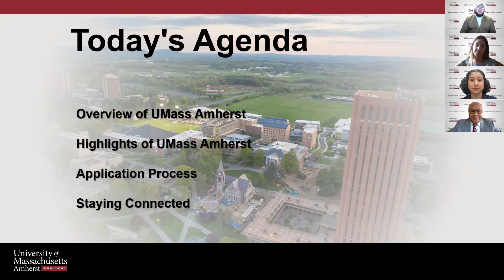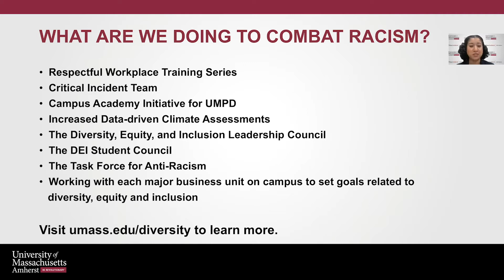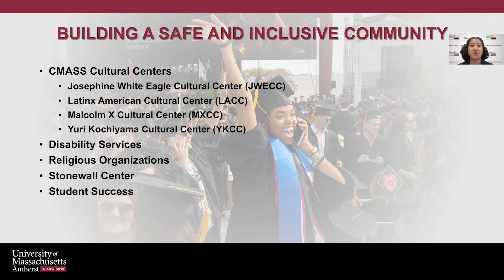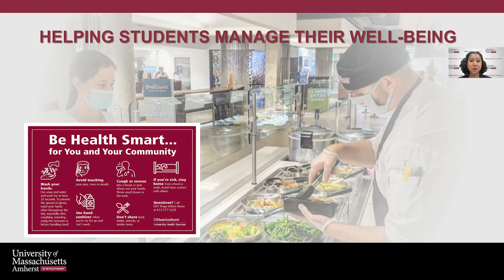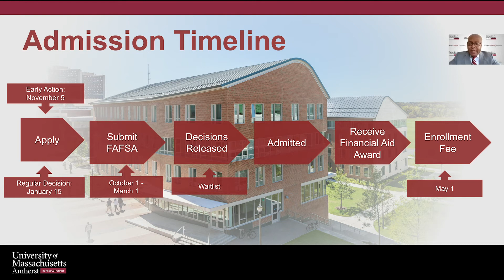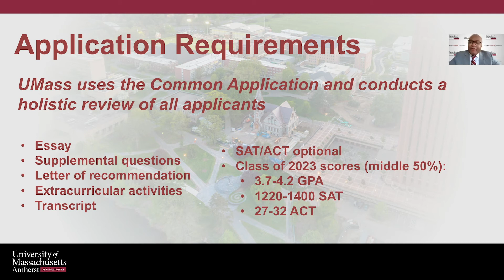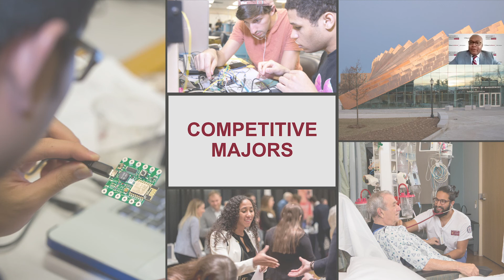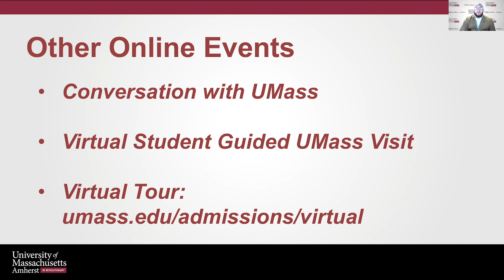Summer Virtual Info Session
VIDEO TRANSCRIPT
Hi, everyone. Thank you for joining us today on this information session for the University of Massachusetts Amherst. My name is Juan Martinez-Muñoz. I am an Assistant Director of Admissions here at the university. Myself, along with three of my colleagues today, we'll be going through the information here that we have. Some fun information, insightful information, hopefully helpful information about the university that we'd like to share with you today. So if Rachel, Jasmine, and Jarrett would like to introduce themselves real quick.

Yes, hi everyone. My name is Rachel Poulton. I'm I'm one of the Assistant Directors of Admission here at the University of Massachusetts. And I'm also an alum of the university.

Hi, everyone, I'm Jasmine Rosario. I'm one of the Senior Assistant Directors of Admission here at UMass Amherst. And I work on our diversity recruitment team.

Hi, everyone. My name is Jarrett Saunders. I'm also a Senior Assistant Director and also a proud alum of our university.

Awesome, thank you all for sharing. And also just another, just a warm welcome to everyone who's coming in and just watching this. This is going to be our agenda for the day. So we're going to just start off with an overview of University of Massachusetts Amherst. So that'll include some fast facts, some highlights as well. And then from there we're going to touch on the application process and procedures. So we're going to get started. Rachel, if you want to get us going.